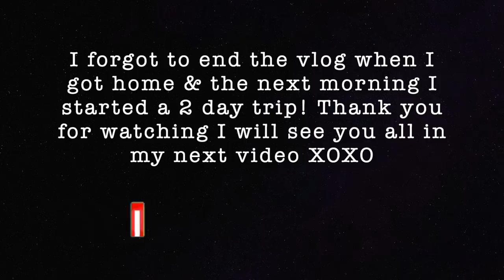The Life Of A Flight Attendant |This Isn't Good | Vlog 79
Hey guys! In today's vlog about the life of a flight attendant we are going to our yearly training! I got sick and that made this year of training harder than most. Come along and see what happens down in Dallas!

♡ Products Mentioned In This Video:

curling iron

faux fur jacket

star leather jacket @jenagreen920

-What Watch Do You Wear? Apple Watch: Series 1 38mm Gold Aluminum

- Here is a link to my Louis Vuitton watch band

 to see where I get my clothes, my makeup, and skincare favorites!